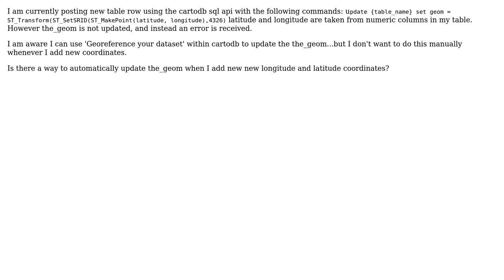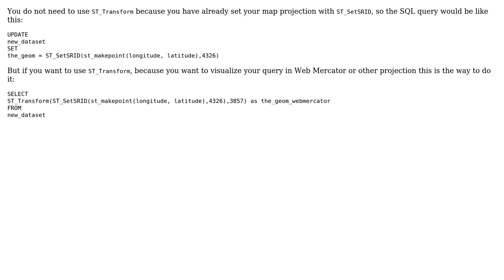GIS: In cartodb, how to automatically update the_geom with new longitude and latitude?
With thanks & praise to God, and with thanks to the many people who have made this project possible! You are responsible for your own actions.